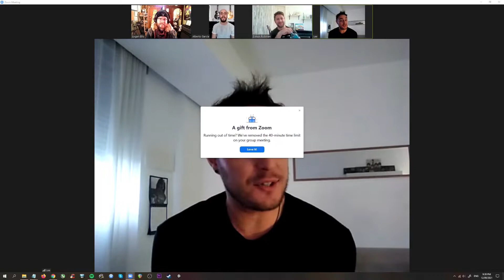SP INTERVIEWS! #13 - Alpha Circle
Hi everyone! Welcome to the thirteenth "SP INTERVIEWS" where today, I had the pleasure of talking to Alpha Circle - an act from Madrid with clear musical competency, solid songwriting chops and great senses of humour.

We discuss Alpha Circle's musical journey, where they all got started with their various creative backgrounds, my extremely basic grasp of the Spanish language - and where we all stand, as musicians, in a single's economy.

Cheers - and stay cool, Shredders.